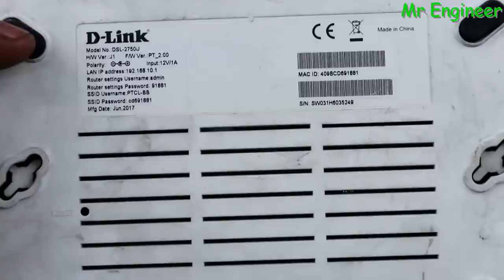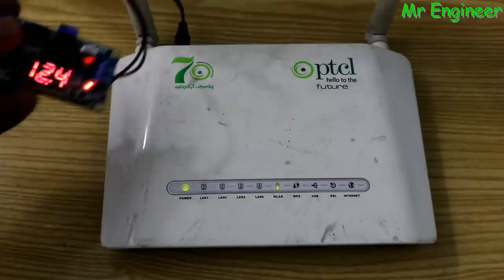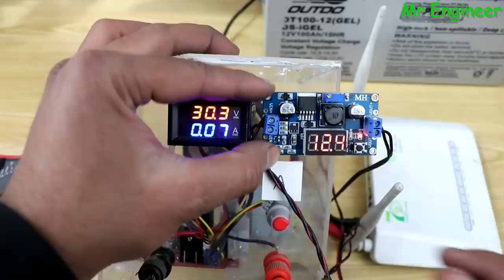How To Run Any DSL Router On 12v Battery (Solar System) In Urdu/Hindi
Buy Electronics Item's From SmartEshop.Pk

Hi guys aaj ki is video may hum aap dosto ko btay gay k aap kis trah say apny kisi b dsl router ko 12v battery ya phir kisi b solar panel per chala sakty hy,
umeed hy apko aaj ki yeh video pasand aay gi,

Buy Electronics Item From Daraz:
Azeem Electronics.

300 Watts Solar System Installation Guide In Urdu/Hindi |Battery|Ups